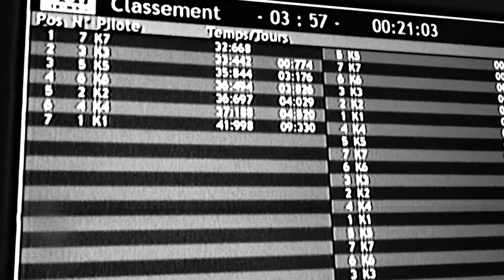1ère course d'endurance de Karting de l'Asccaver - partie 4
1ere course d'endurance de Karting de l'Asccaver sur le circuit Beltoise à Trappes